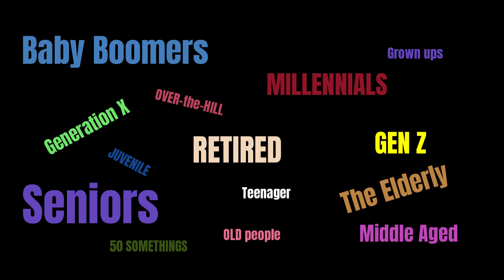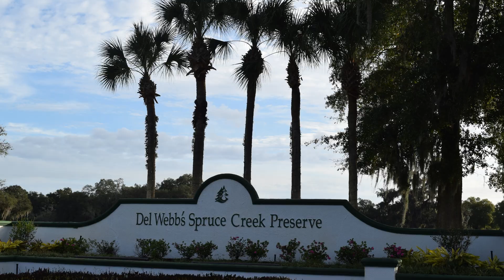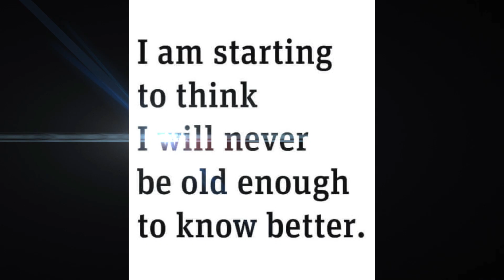Introduction to cooking for SENIORS??????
A Little Rant about how cool Senior Citizens really are! If you are not one yet, you will be soon. It happens faster than you think!